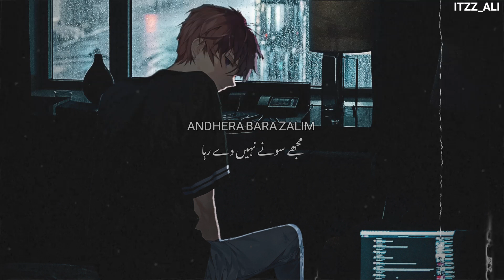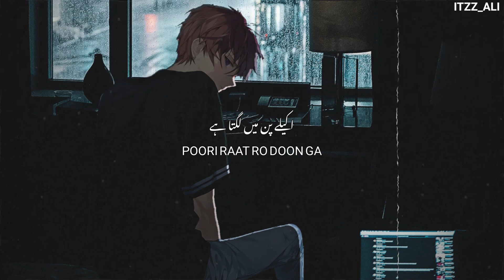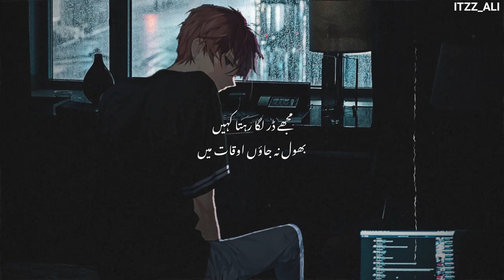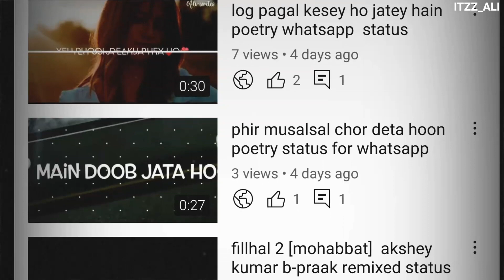Mujhe Nahin pata Hai Mujhse Mat Pucho Na full Lyrics Rap Cold Hours whatsaap status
Comment your Status request for any Songs

You can Also request for a video on instagram.

aleemrk mujhe nahi pata haiCold hoursMujhe nahi pata hai mujhse mat pucho naaleemrk cold hourscold hours aleemrkchief keef statuscold hours lyricsstatus - lula feat. ben bizzy [official mv]status chief keefwhatsapp car memewhatsapp tricksaleem rk cold hoursumair

 cold hourscold hours reactionbollywood songssad songsHeart touching songsaleemrk reactioncold hours aleemrk lyricscold hours aleemrk reactionumair cold hours